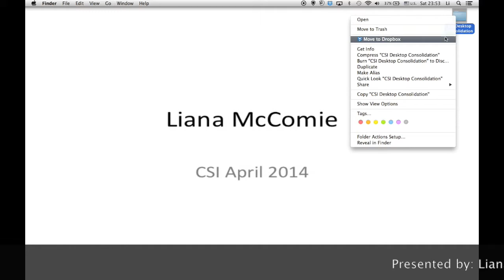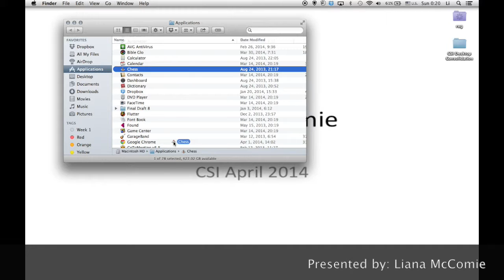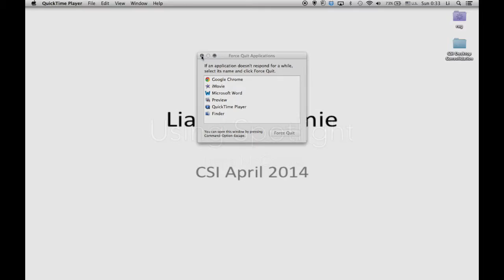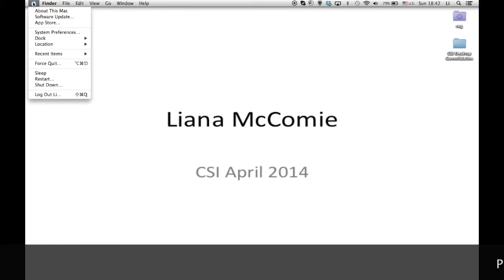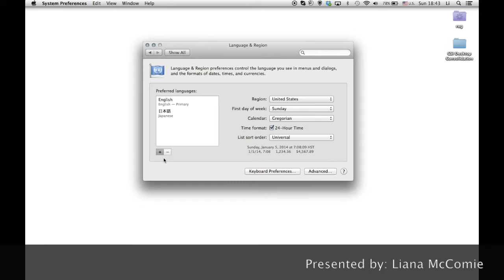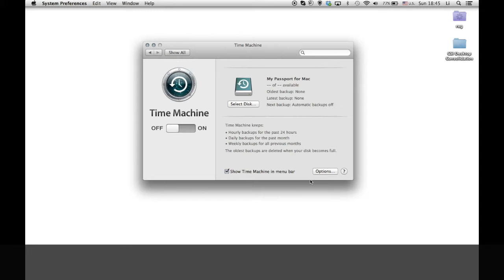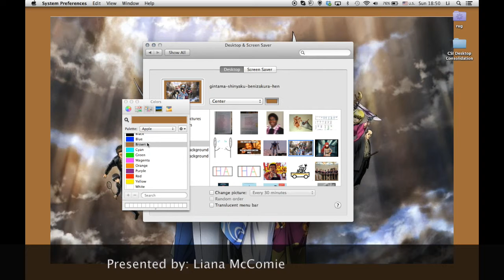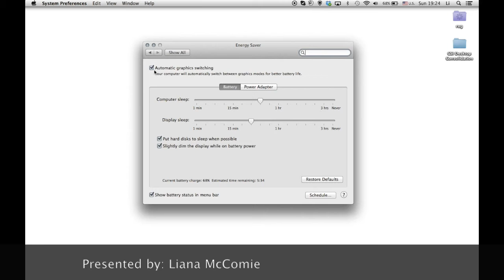CSI Instructional Podcast 1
This video is about Instructional Podcast about various features avialable on the OSX Macintosh.